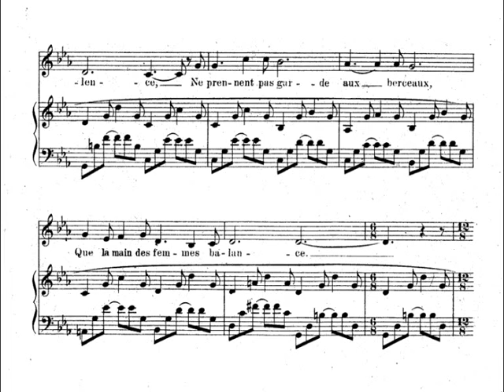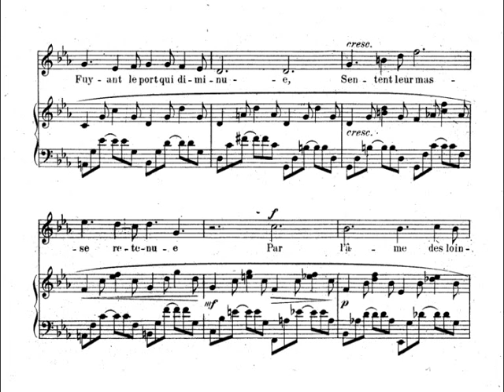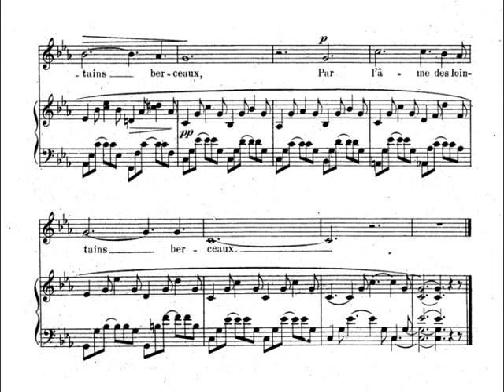Fauré: Les Berceaux - Véronique Gens / Roger Vignoles